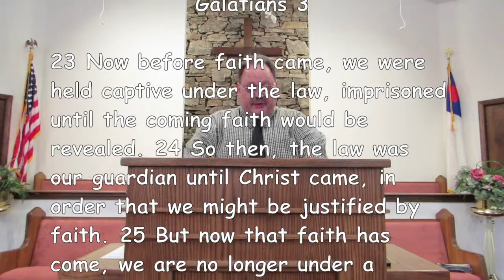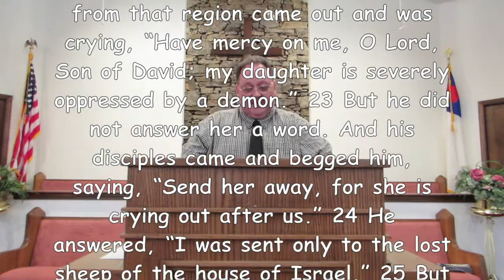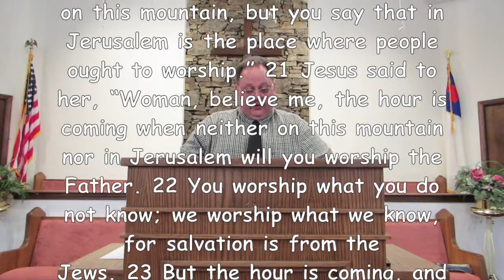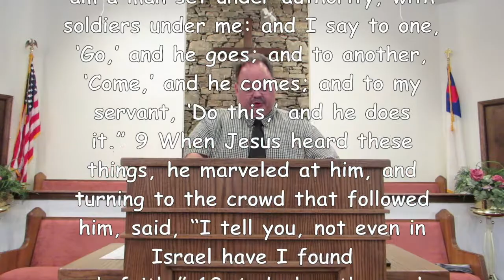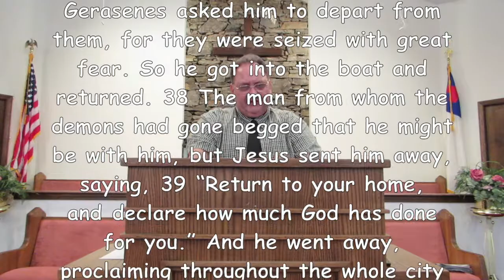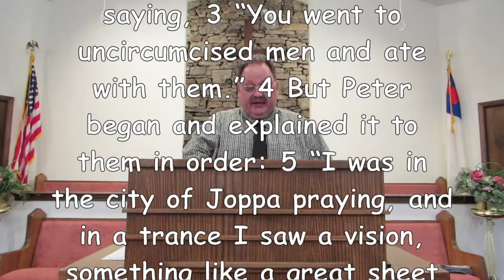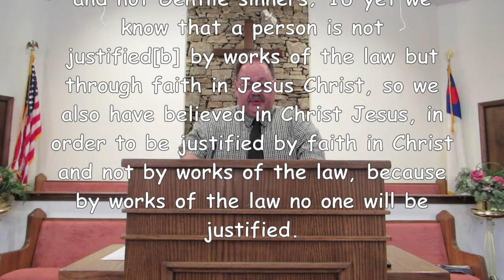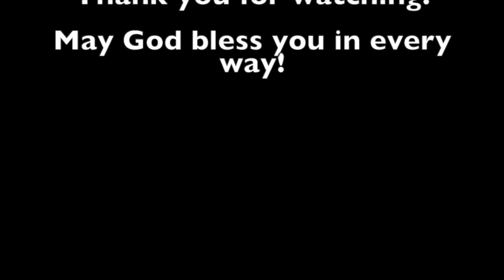Facing the 800 Lb Gorilla In the Room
How Jesus Dealt with Racism